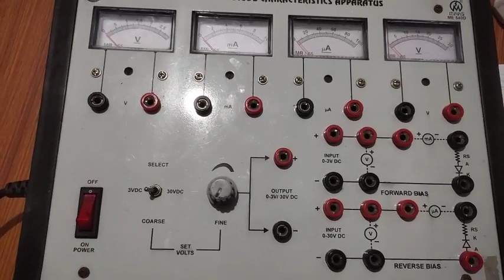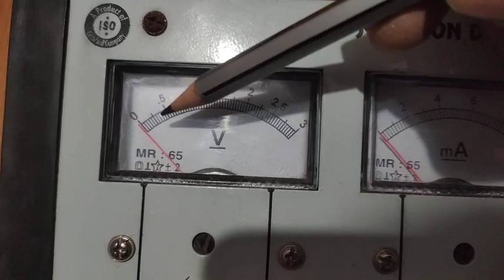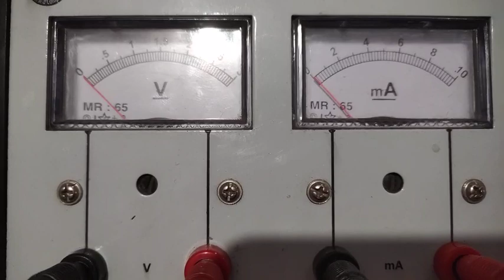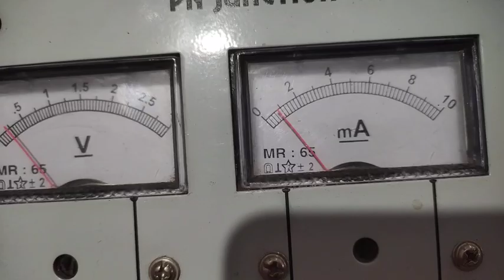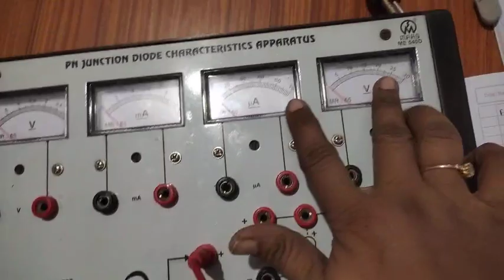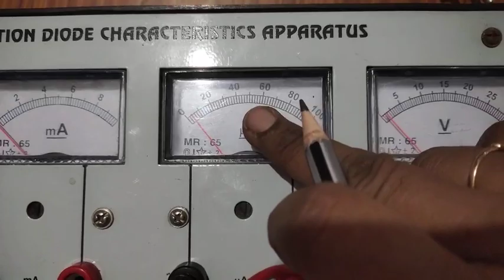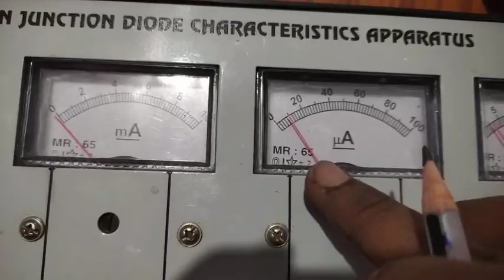Pn junction diode physics experiment practical class 12 physics practical chse cbse practical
Pn junction diode physics practical class 12 physics practical chse cbse practical
pn junction diode experiment